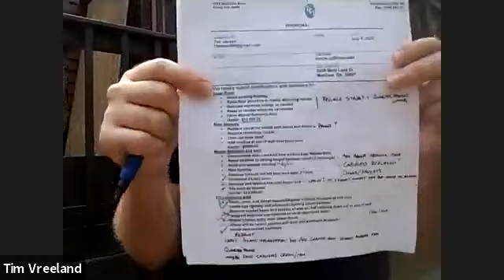Tim Vreeland Tours GA flip property mid construction